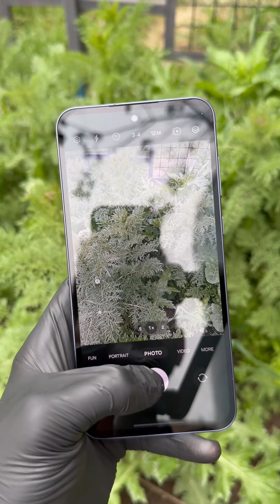Samsung Galaxy A55 5G